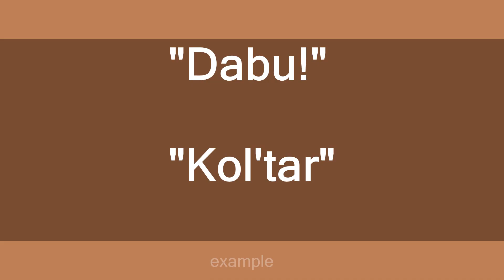Dabu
Slang flashcards: